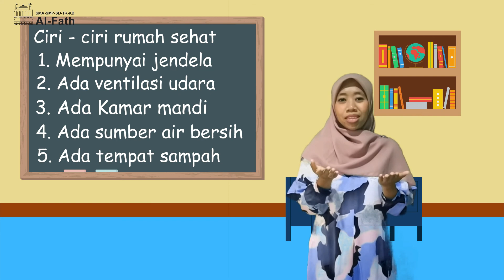Tematik | Ciri-ciri Rumah Sehat | Grade 1 | SD Al-Fath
Teacher : Ms. Dini
Tematik - Ciri-ciri Rumah Sehat
Grade 1
SD Al-Fath